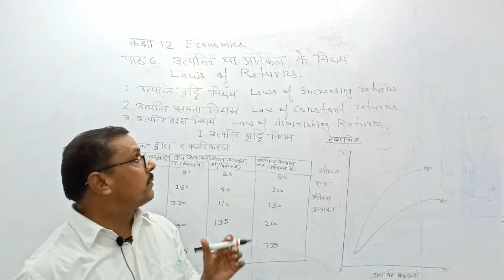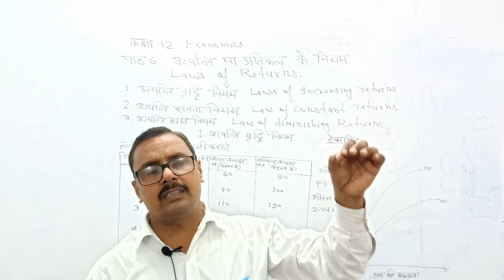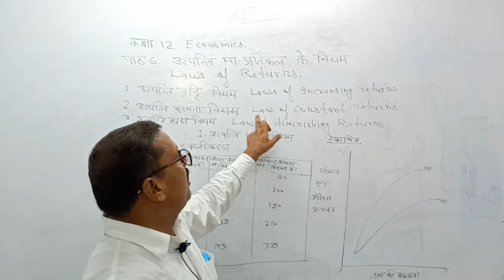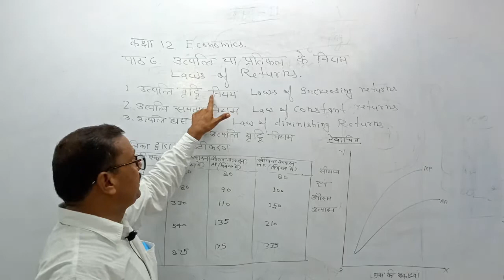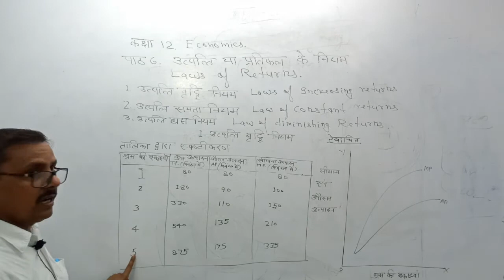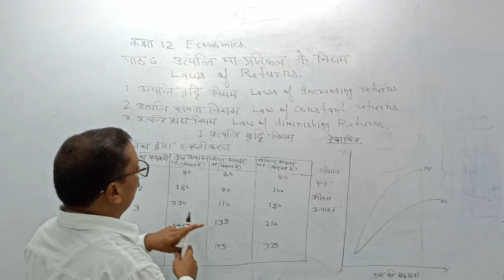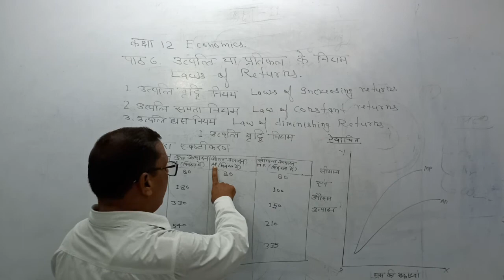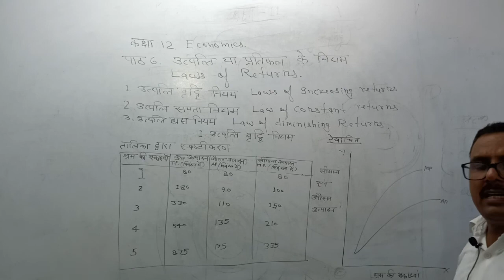CLASS-12( ECONOMICS )CHAPTER LAWS OF RETURNS BY MR JANARDAN YADAV